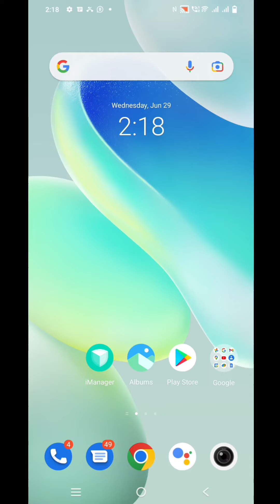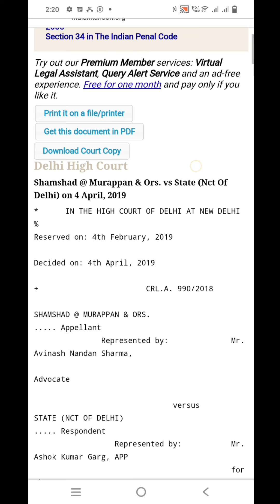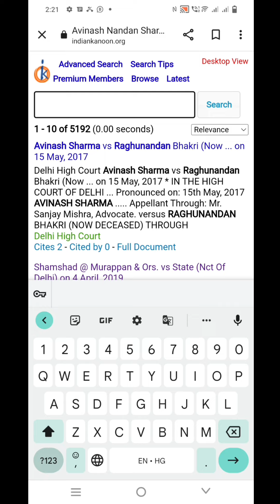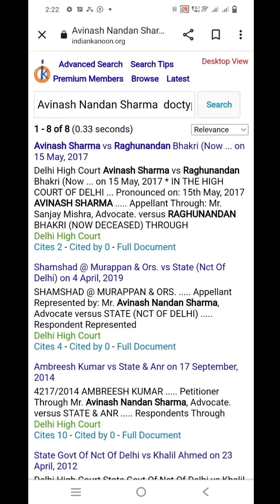Best website for legal research & judgements,How to do legal research? Indian Kanoon Search Engine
Whatsapp Link for call appointment with Adv. Avinash Nandan Sharma by paying

🔍 Looking for the **best website for legal research & judgements**? Discover the power of the **Indian Kanoon Search Engine** in this comprehensive guide on **how to do legal research** effectively! 🌐 Unianchi those confusing laws, cases, and judgments — we break it all down for you! Learn tips and tricks to maximize your legal research skills and assert your understanding of Indian law 🔑. Whether you're a law student, a practicing attorney, or just someone interested in legal affairs, this video is your go-to resource. Join us as we unveil the ultimate toolkit for your legal journey! 📚

🔍 **Unlock the Secrets of Legal Research with Indian Kanoon!** 📚

Are you searching for the **best website for legal research & judgments**? Look no further! In this informative video, we unveil the game-changing features of the **Indian Kanoon Search Engine**! 🕵️‍♂️✨

From mastering法律 strategies to how to do legal research efficiently, our expert tips will empower you to navigate the intricacies of Indian law like a pro! 🏛️🌟 Whether you're a student, practitioner, or just curious about the field, learning how to harness the power of the Indian Kanoon can transform the way you conduct research.

Unlock the secrets of effective legal research with our in-depth guide to the **best website for legal research & judgments**: Indian Kanoon. 📚 Perfect for law students and professionals alike, this video will show you **how to do legal research** using this powerful search engine. Discover tips and tricks to navigate legal jargon, filter results, and find crucial court decisions quickly. Join us as we dive into the features that make Indian Kanoon a must-have tool for anyone in the legal field! Your path to legal excellence starts here! 🚀

🚀 Unlock the Secrets of the Law! 🌐 Discover the *Best website for legal research & judgements* in our latest video! Dive deep into the world of legal studies as we grill, "How to do legal research?" with a focus on the powerhouse - the *Indian Kanoon Search Engine*. ⚖️ Whether you're a legal student, a practicing lawyer, or just curious about legal matters, this video will demystify online legal searches, making it easier than ever to find accurate judgements and reliable info.

Discover the ultimate guide to legal research in India! In this informative video, we unveil the **best website for legal research & judgements** - Indian Kanoon Search Engine. Dive deep into its features and learn **how to do legal research** efficiently and effectively. Whether you're a law student, professional lawyer, or just curious about the legal world, this video has you covered! Gain insights into navigating vast legal resources and accessing important judgments right at your fingertips. Don’t miss out on mastering your legal searching skills with Indian Kanoon: the key to simplifying your legal journey!